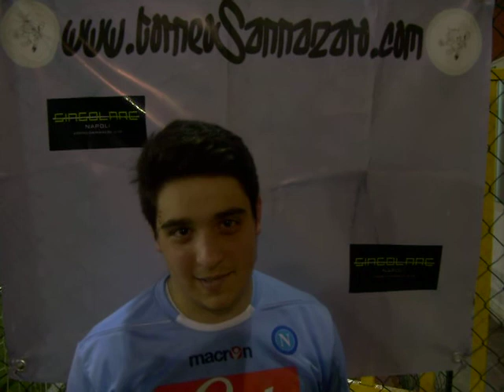Polo Sud MVP Badolato